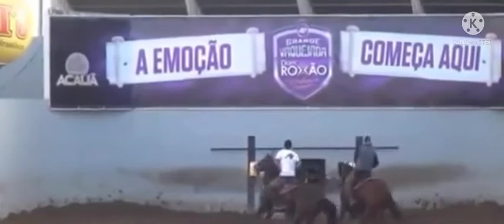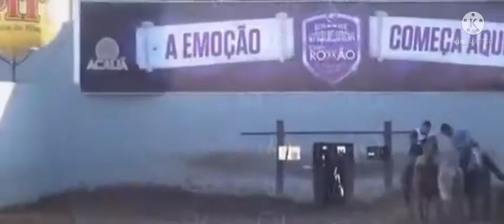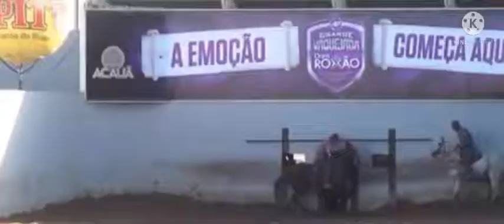Disputa Profissional No Parque Acauã 2019